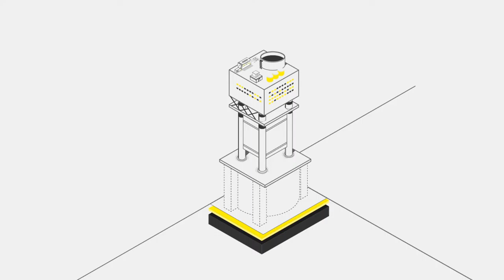Mario Muscat - Showreel '16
Animation Showreel for 2016